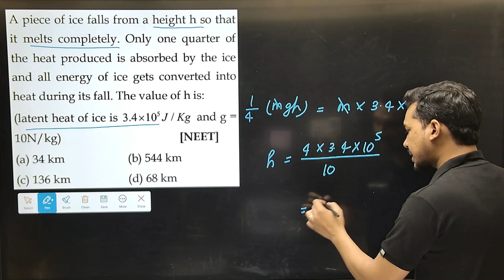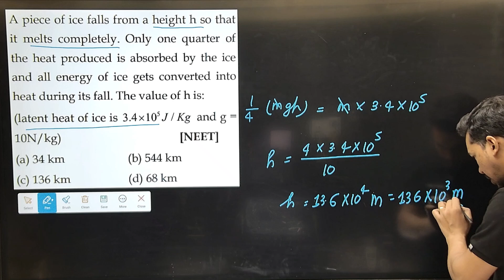A piece of ice falls from a height h so that it melts completely. Only one quarter of the heat produ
### 📌 **Problem Statement**
A piece of ice falls from a height h so that it melts completely. Only one quarter of the heat produced is absorbed by the ice and all energy of ice gets converted into heat during its fall. The value of h is: (latent heat of ice is 3.4 × 105 J Kg-1 and g = 10N/kg)   [NEET]
(a) 34 km  (b) 544 km  (c) 136 km  (d) 68 km

**Given Data**:
- Latent heat of fusion of ice: \( L = 3.4 \times 10^5 \, \text{J/kg} \)
- Gravitational acceleration: \( g = 10 \, \text{m/s}^2 \)
- Only \( \frac{1}{4} \) of the heat is absorbed.

### 🔎 **Theory Behind the Problem**
1. **Potential Energy and Heat Conversion**:
   The potential energy lost during the fall is converted into heat energy:

2. **Heat Absorbed by the Ice**:
   Only \( \frac{1}{4} \) of the total heat is absorbed by the ice to melt it:
   Q_{\text{absorbed}} = \frac{1}{4} \cdot Q = mL
   Here, \( L \) is the latent heat of fusion of ice.

3. **Equating Energy**:
   The heat absorbed to melt the ice is equal to one-fourth of the total energy converted:

4. **Simplifying for \( h \)**:
   Canceling \( m \):

### 📐 **Solution**

**Step 1: Substitute Known Values**
Substitute \( L = 3.4 \times 10^5 \, \text{J/kg} \) and \( g = 10 \, \text{m/s}^2 \):
h = \frac{4 \cdot 3.4 \times 10^5}{10}

**Step 2: Simplify**
h = \frac{1.36 \times 10^6}{10} = 1.36 \times 10^5 \, \text{m}

### 🌟 **Key Takeaways**
- This problem illustrates the conversion of gravitational potential energy into heat energy.
- A fraction of the energy is used to melt the ice, emphasizing the relationship between latent heat and energy conversion.